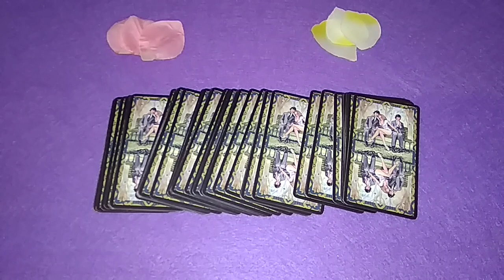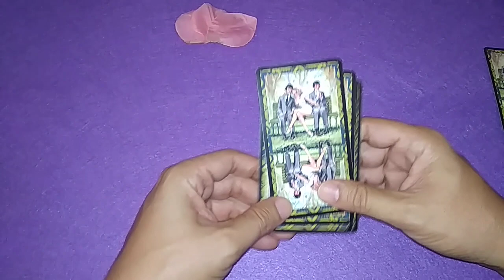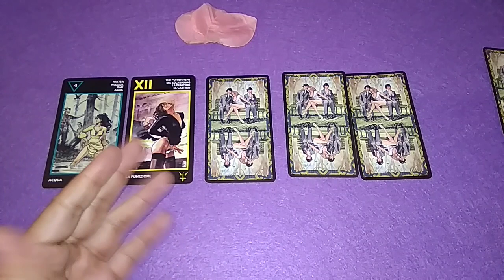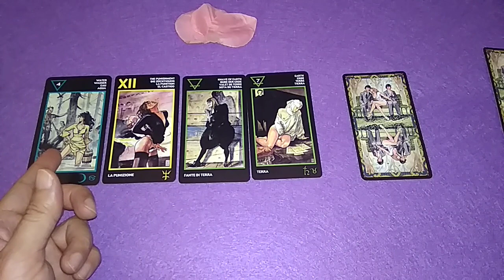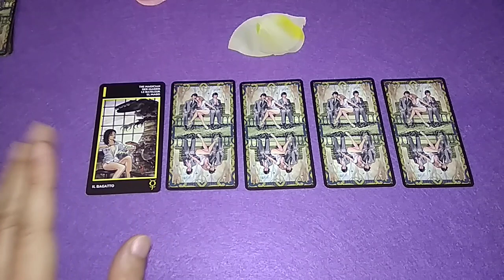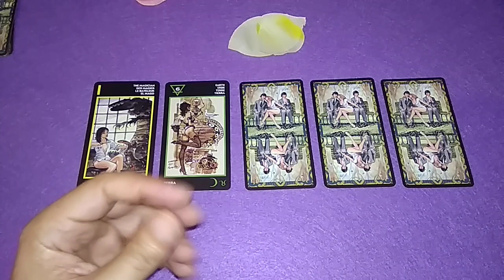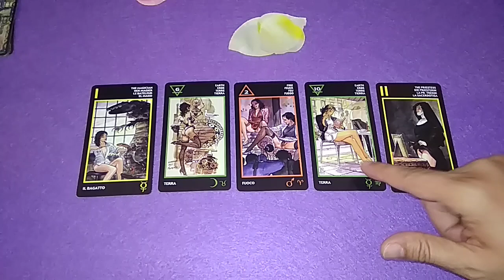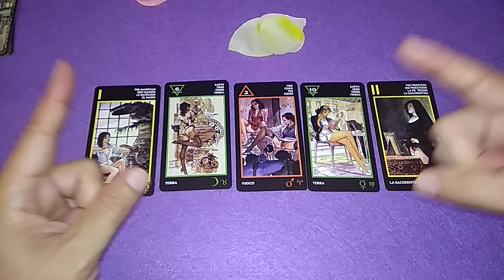¿MI EX ME desea? TAROT INTERACTIVO DEL AMOR